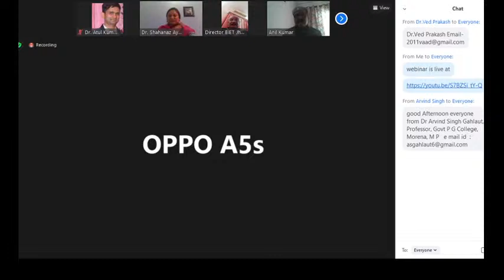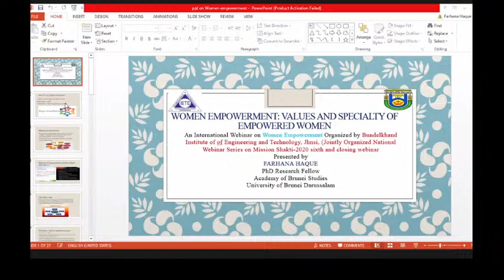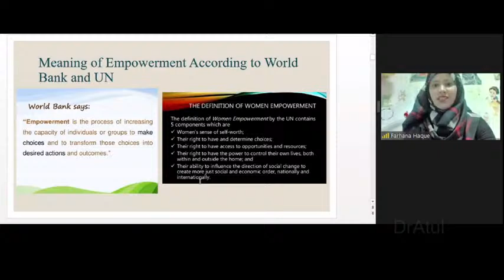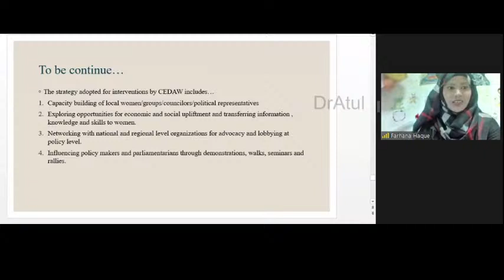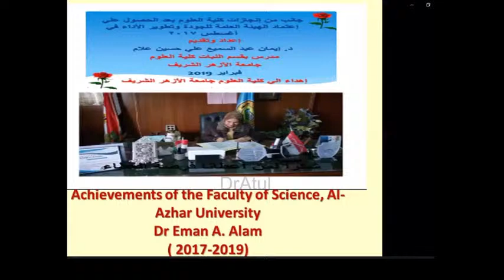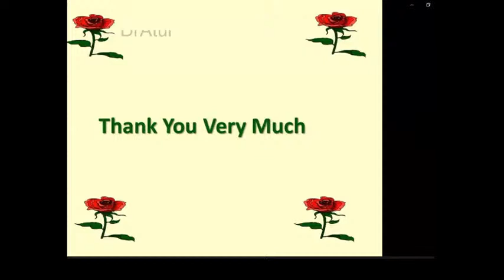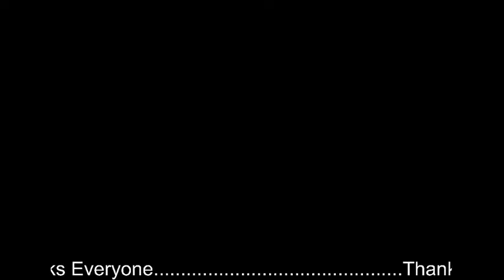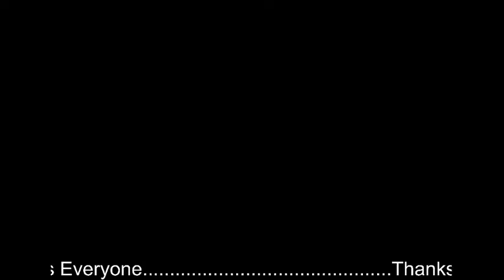National Webinar on " Woman Empowerment" at BIET Jhansi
Startups may be small companies but they can play a significant role in economic growth. They create more jobs which means more employment, and more employment means an improved economy. Not only that, startups can also contribute to economic dynamism by spurring innovation and injecting competition. Today's students must be encouraged to grow the startups and become ' Job Givers' instead of ' Job Seekers'.

Unfortunately, many startups have a laissez-faire mindset towards the protection of their IP rights. This often stems from their belief in the notion that "ideas are a dime a dozen; only execution matters." The problem with this mindset is that the delay in securing a startup's IP can do severe and sometimes irreversible harm to the startup, both from a legal and business standpoint. IP matters, which is why companies like Google, Apple, and other tech giants spend billions of dollars suing to secure their IP.

The importance of the protection of IP rights cannot be overemphasized. A startup is simply unlikely to survive unless its IP is securely under its control. Some of the more common errors startups make, such as failing to get IP assigned to the company, can be incredibly difficult to fix if not resolved early on. Registration is also often tied to timeliness as highlighted above, and failure to register in time might result in another company securing the rights in question. Clearly, the protection of IP must be an integral part of every startup's business strategy, to facilitate growth, prevent infringement, and increase revenue.

Technical Education Quality Improvement Programme-III (TEQIP-III) is focusing all the issues of Quality, Access and Equity in technical education and SPIU UP is taking all the steps during this pandemic to motivate the students and faculty members on such important topics.
In this context,  State Project Implementation Unit ( SPIU), UP, Bundelkhand Institute of Engineering and Technology, ( BIET) Jhansi and AIC EMPI New Delhi (Atal Incubation Centre Supported by NITI Aayog, AIM, GOI), jointly organising a National Webinar  on ' Importance of IP Protection for Startups" on 19th April 2021 at 2 PM. The webinar will be helpful for students and faculty members also.

Ms. Priggya Arora, Founder PA Legal and IP Expert has accepted our request to deliver the keynote talk and grace the occasion as Chief Guest.